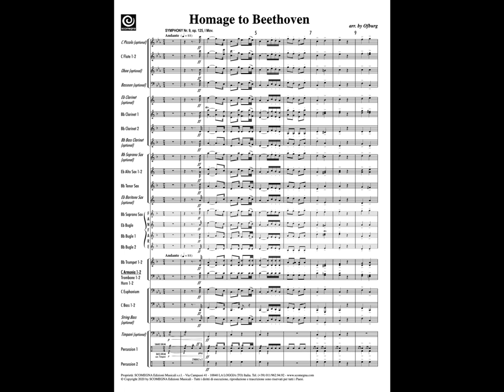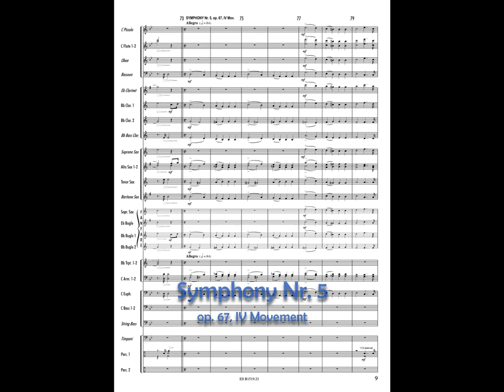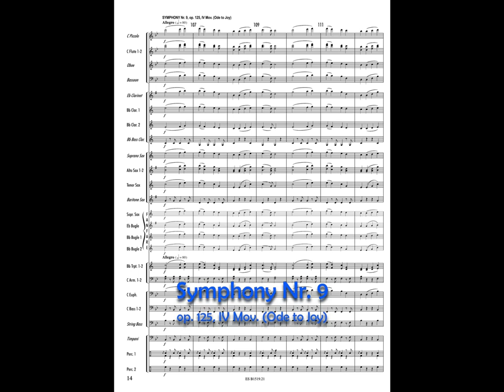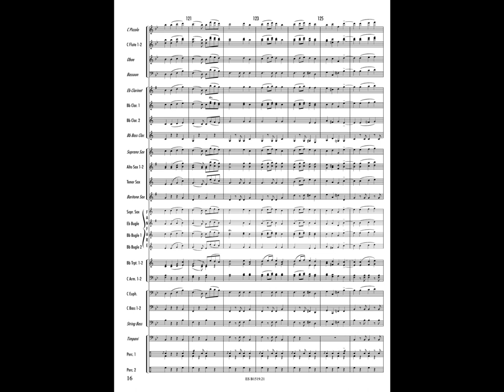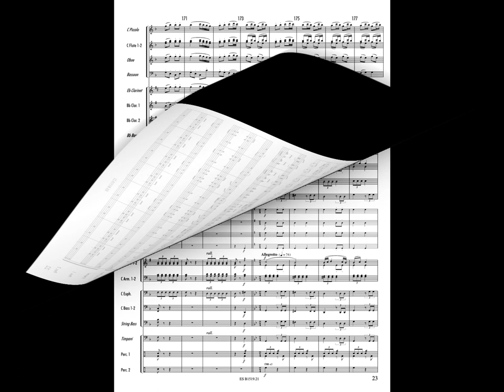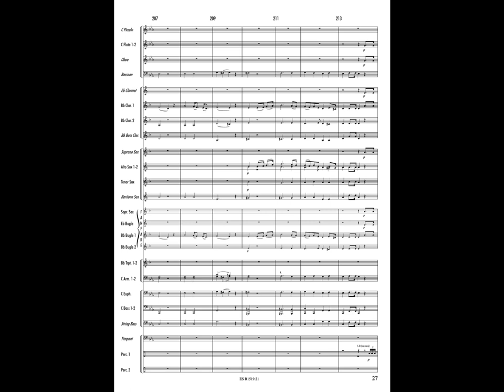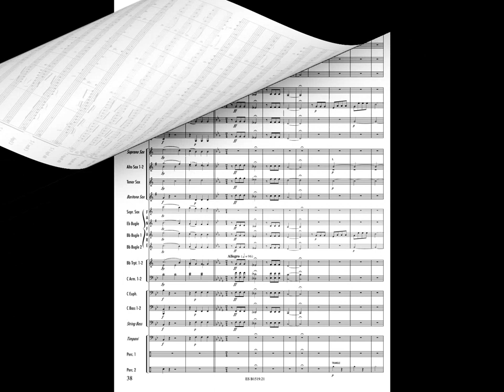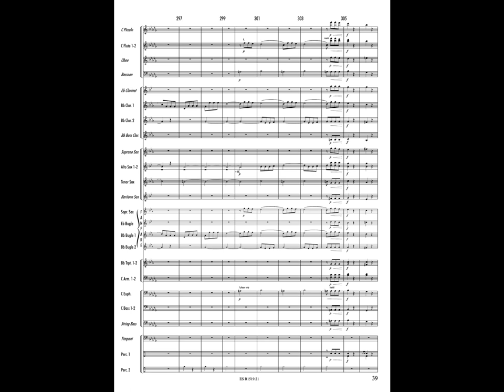HOMAGE TO BEETHOVEN - Ludwig van Beethoven, arr. Ofburg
Grade: 3
Concert Band / Fanfare